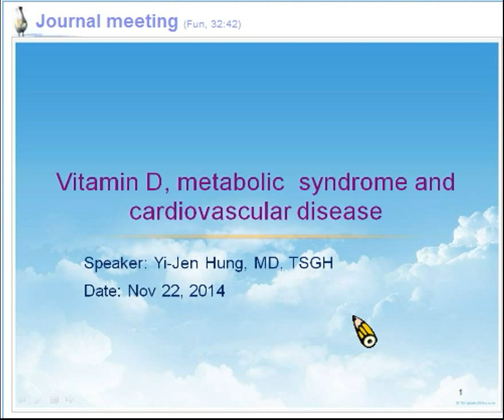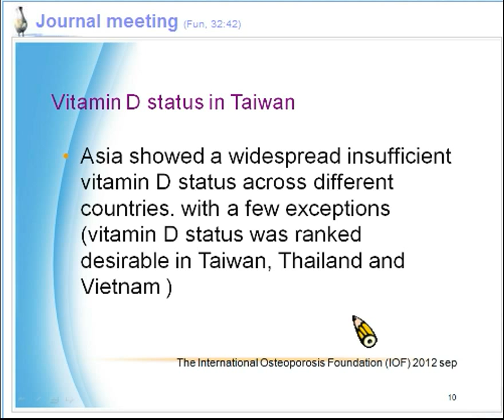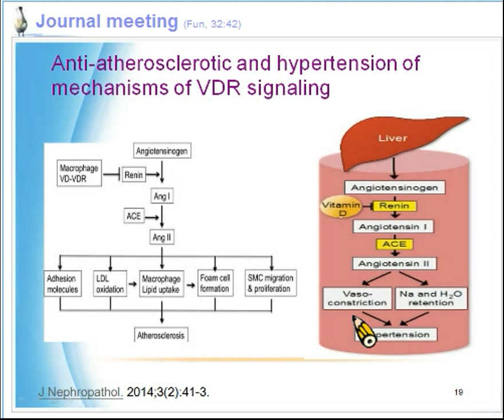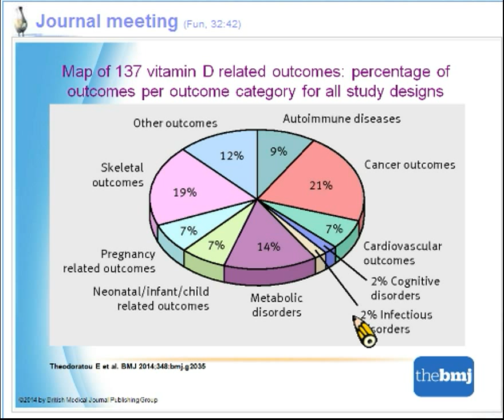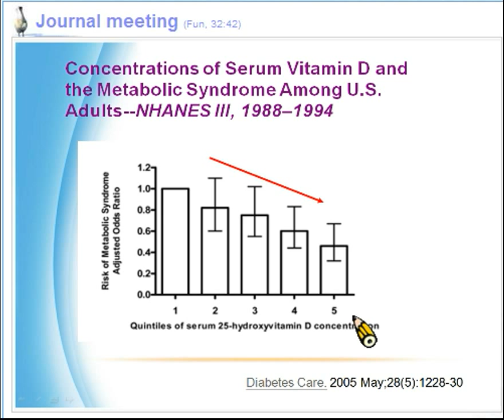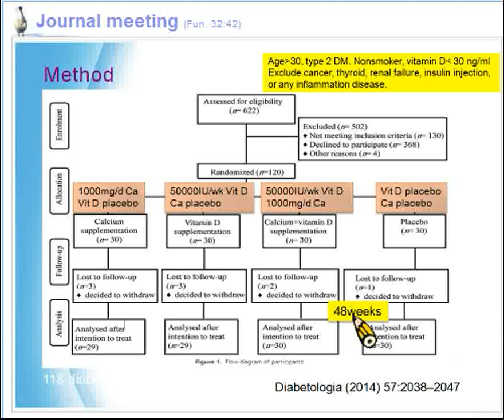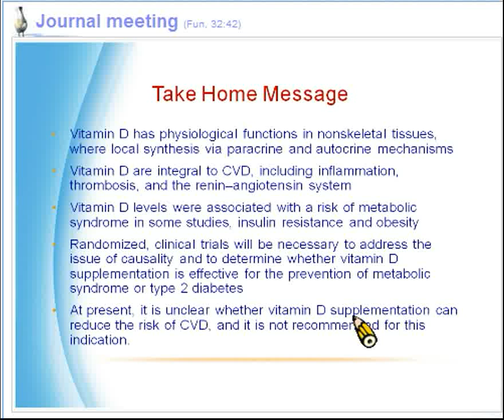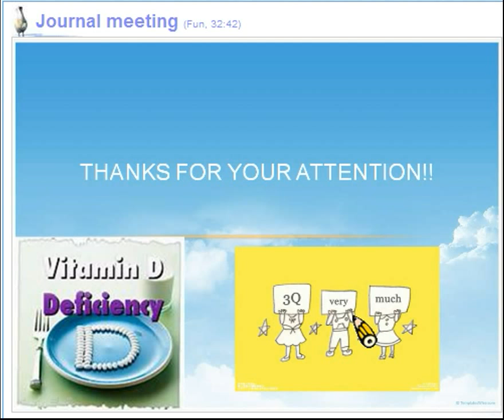維他命D與新陳代謝症候群+ TSIM